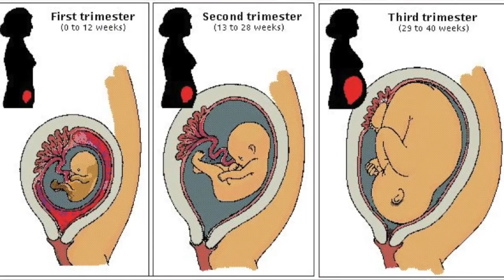MY BABY BUMP "Pregnancy Supplements"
Innocent and Jabulile talk about taking supplements during pregnancy.